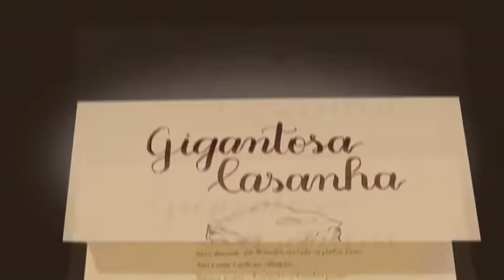Bolofofos Rondo La Turca